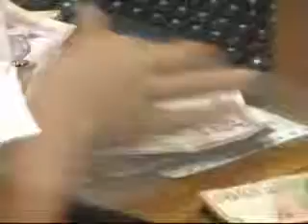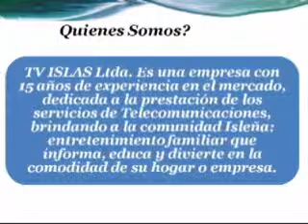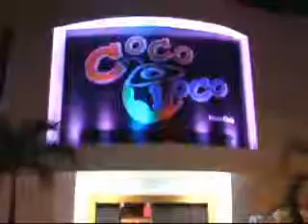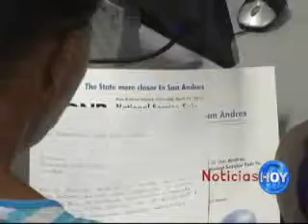NOTICIAS HOY ABRIL 18 2